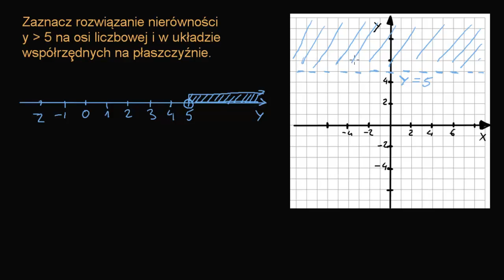Graficzne przedstawienie prostej nierówności liniowej